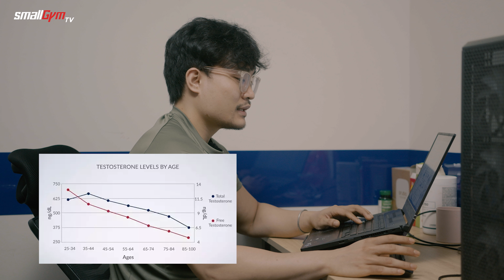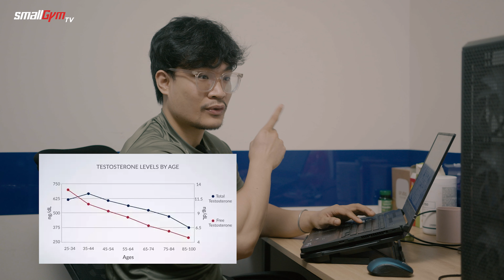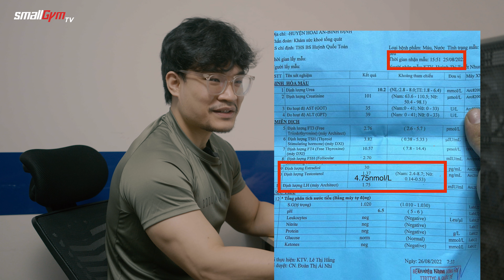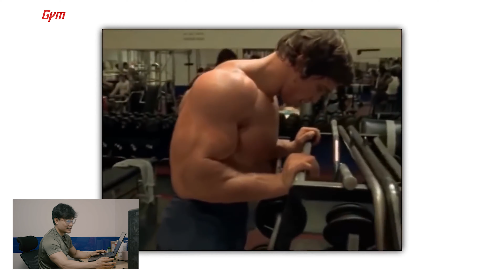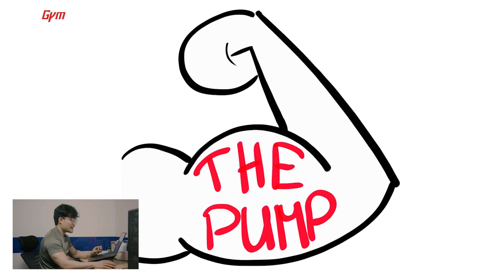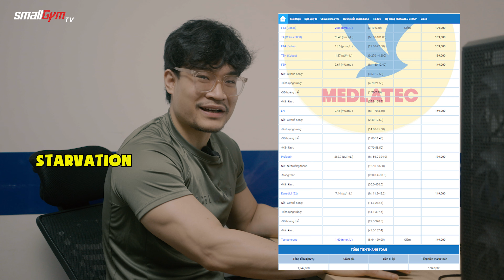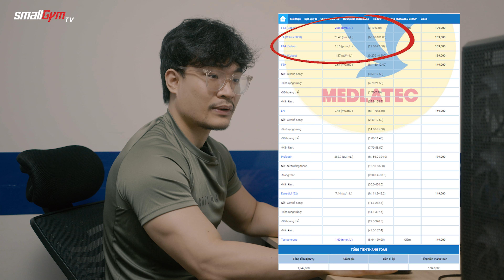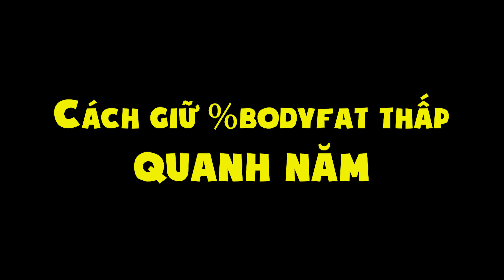Tác hại của %bodyfat thấp (phần 2) - Rối loạn Hormone | SmallGym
Những thứ bạn thấy trong video sẽ có bán ở đây:
Đăng ký học ONLINE inbox hoặc Call